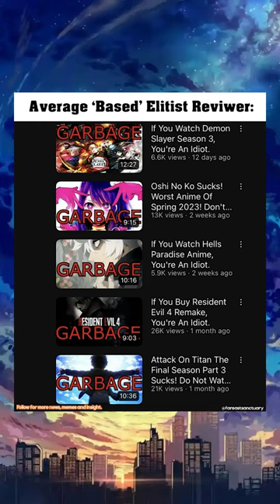Unbelievable Anime Memes You NEED To See!